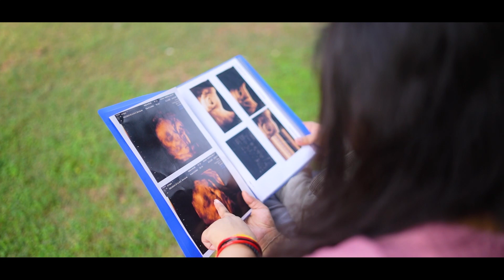Best Cinematic Maternity Shoot | Meternity Video Shoot | Pragya & Aditya | Meet N Greet | Kanpur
Wedding & Many More !!!

There's nothing more magical than capturing the anticipation and joy of expecting parents, and we're thrilled to present a glimpse into the beautiful journey of Aditya & Pragya as they await their bundle of joy.
Join us in celebrating the miracle of new life as we take you on an enchanting visual journey, highlighting the tenderness and love between Aditya & Pragya as they embrace this extraordinary phase of life.

Our team at Meet N Greet Events and Photography specializes in immortalizing these precious moments through the art of maternity videography and photography. Witness the love, excitement, and sheer happiness radiating from this wonderful couple in every frame captured.

Don't forget to hit that 'LIKE' button, 'SUBSCRIBE' to our channel, and 'RING THE BELL' to stay updated with more heartwarming stories and breathtaking visuals from Meet N Greet Events & Photography.